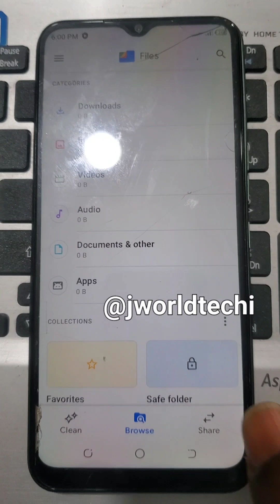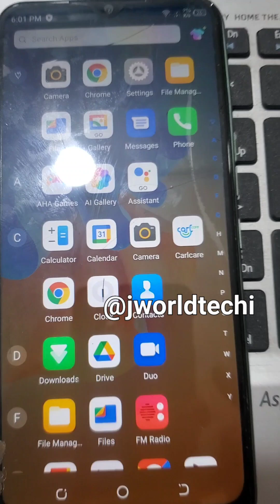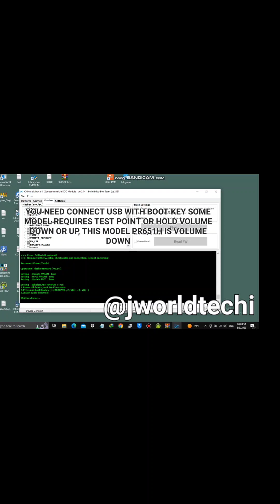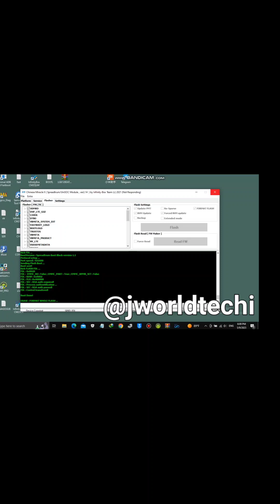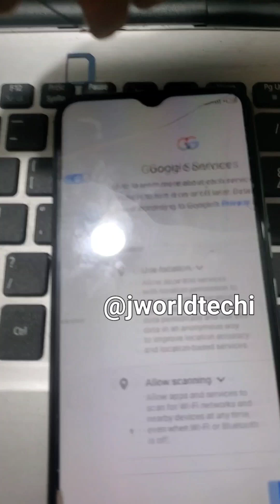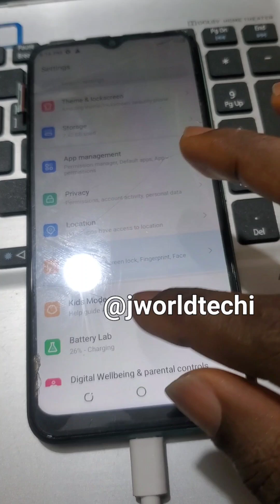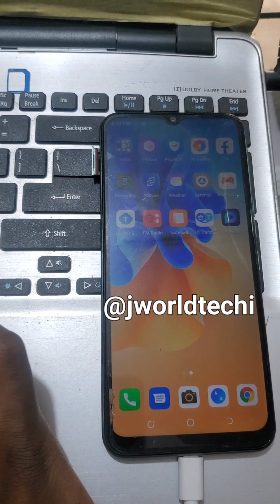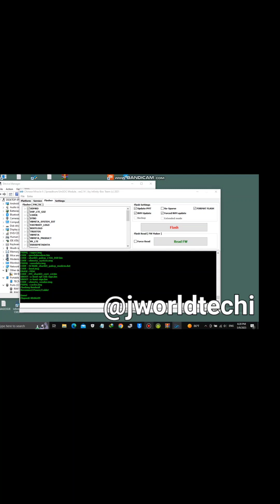TECNO SPARK 7 PR651H KF6 SPD EASYBUY, ANDROID 11 KGLOCK,MORTGAGE LOAN APP SECURITY PLUGIN REMOVE FRP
TECNO SPARK 7 PR651H KF6 SPD EASYBUY, ANDROID 11 KGLOCK, MORTGAGE LOAN APP SECURITY PLUGIN,FLASH,FRP REMOVE, DISABLE CM2 SPD TOOL
Download link